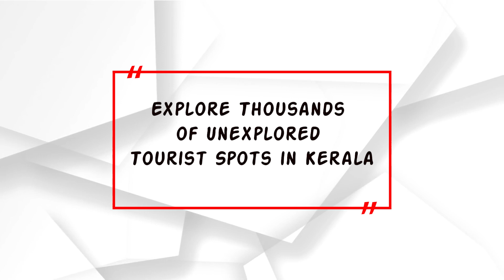THOOVAL THEERAM PARK | Tourism Kerala | Malappuram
This is a nice place to relax. Visitors on this beach is low compared to others. Another pecularity is about the river. You can find a river joining
the sea on one side. You can play on that  fresh water if you dont like salt water. There is a childrens park too.